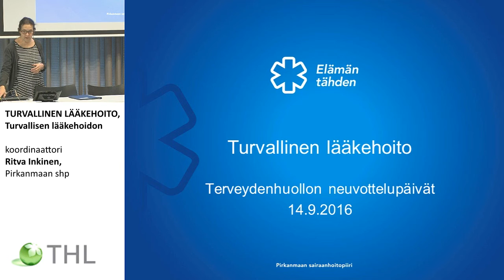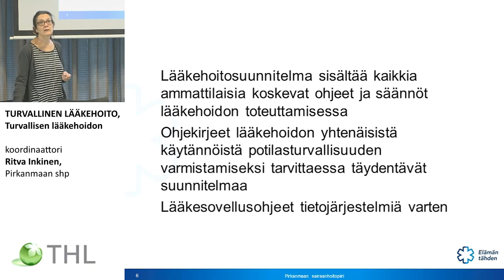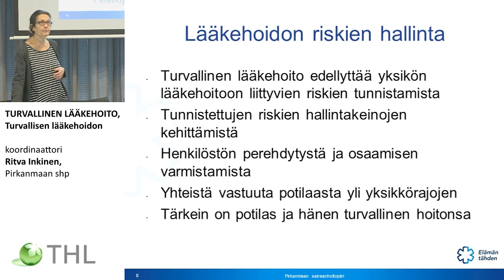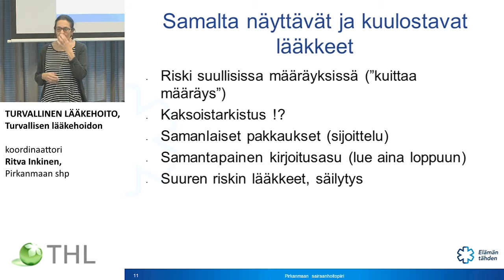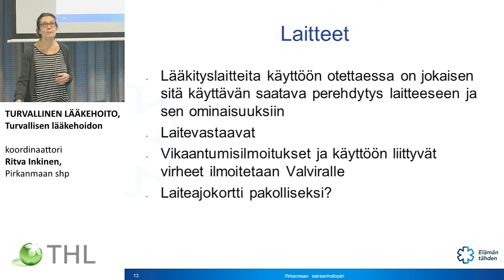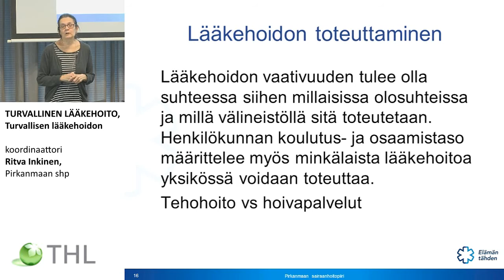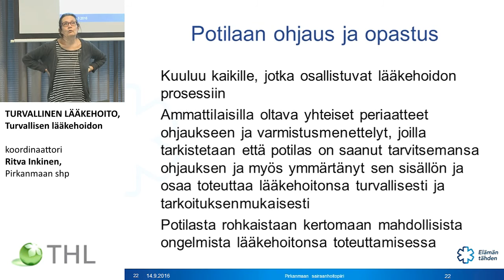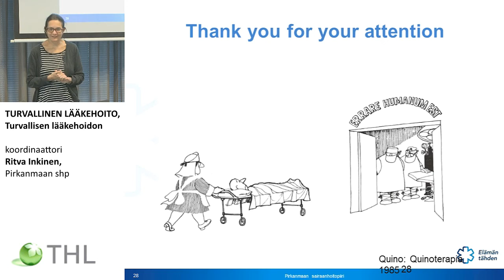TURVALLINEN LÄÄKEHOITO, Ritva Inkinen, Pirkanmaan shp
TERVEYDENHUOLLON NEUVOTTELUPÄIVÄT 2016
TURVALLINEN LÄÄKEHOITO, Turvallisen lääkehoidon koordinaattori Ritva Inkinen, Pirkanmaan shp